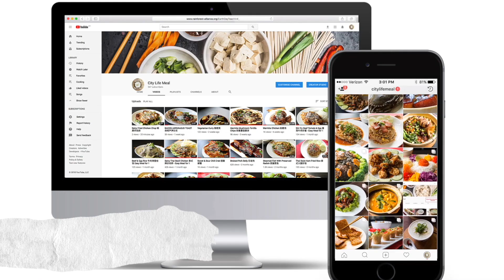Crusty Pan Pizza 平底锅披萨 Thin Crust Pizza Homemade Easy Pizza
Kneading dough and waiting for dough to prove can be time consuming. Well well today we are introducing a pan pizza using no yeast dough and very minimal kneading needed. You can make this pan pizza within 30 minutes (or shorter). It really save a lot of time and it's super easy! This pizza base is thin and crusty! And you don’t really need an oven to make this too!! This recipe can cater for 3 slices of 8” round pizza! Hope you like this recipe!

🍕PREPARE SAUCE
DICE ONION 洋葱切碎 (100g)
OLIVE OIL 橄榄油 (2 TBSP)
TOMATO PASTA SAUCE 蕃茄意面酱 (300g)
BLACK PEPPER 黑胡椒 (1/2 TSP)
SALT 盐(1/4 TSP)
SUGAR糖 (1 TSP)

🍕PIZZA DOUGH
ALL PURPOSE FLOUR 中筋面粉(200g)
BAKING POWDER 泡打粉 (1/2 TSP)
ADD 1/2 TSP SALT IN WATER 把盐和水混和(100ml)
OLIVE OIL 橄榄油 (1 1/2 TBSP)
MIX WELL 搅匀
SIFT FLOUR 筛粉
GRADUALLY ADD WATER INTO FLOUR 慢慢把水加入面粉
KNEAD INTO SMOOTH DOUGH  搓揉成团
DIVIDE DOUGH INTO 3 BALLS 面团分成三份
LIGHTLY FLOUR WORK AREA 工作台上撒些面粉
ROLL DOUGH INTO FLAT CIRCLE 面团擀成薄圆形

🍕MAKING PIZZA
PREHEAT PAN WITH OLIVE OIL 平底锅热油 (1/2 TBSP)
TRANSFER PIZZA BASE TO PAN 面饼铺在锅底
COOK UNTIL SLIGHTLY BROWN 煎至金黄色
FLIP PIZZA BASE 翻面
SPREAD SAUCE OVER 蕃茄酱涂抹在面饼
BEEF PEPPERONI 牛肉香肠
MOZZARELLA CHEESE 莫泽雷勒芝士
COVER AND TURN TO LOW HEAT 盖锅转小火
COOK UNTIL CHEESE MELTED 焖煮至芝士溶化  (4-5 MIN)
ADD IN FRESH BASIL 铺上罗勒